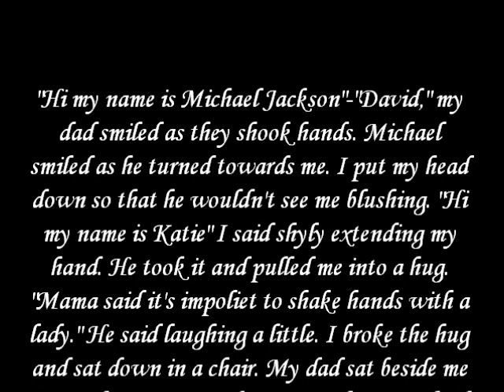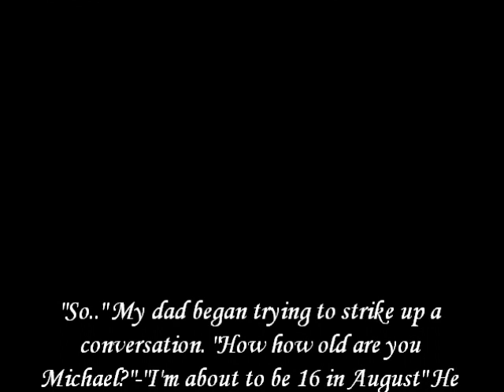MJ Fantasy THIS IS WRONG...OR IS IT?!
MichaelJacksonLove2 & mjismyhubby sorry if it's boring and I couldn't find a good song sooo yeah ENJOY